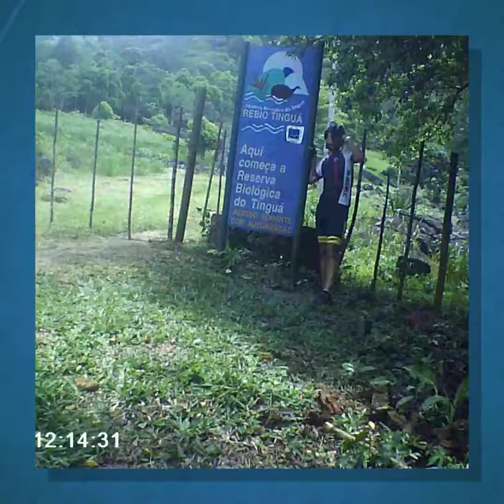O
Berro D'água
27/10/2018